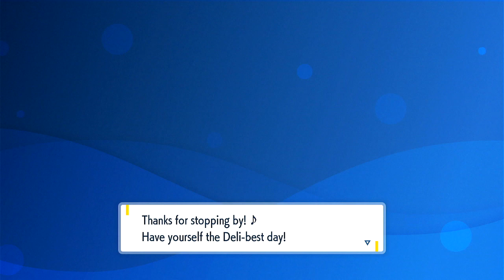gameplay hardcore | Pokémon Violet T3E04